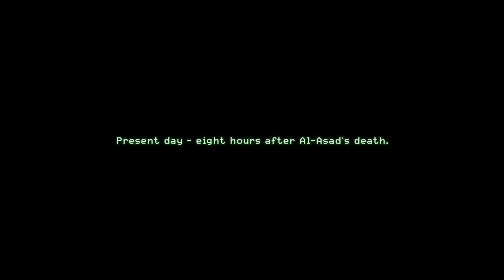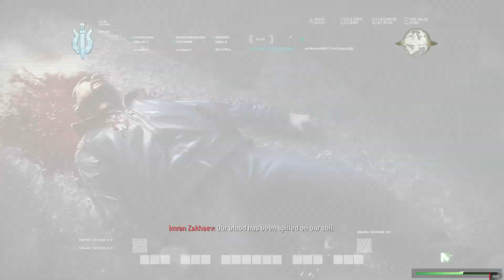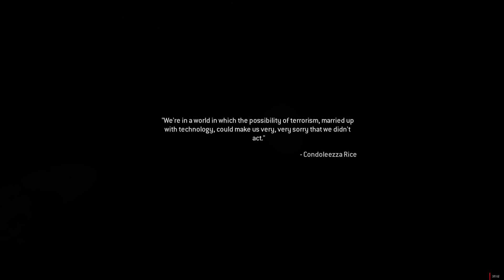REMASTERED _ Call of Duty modern warfare part4